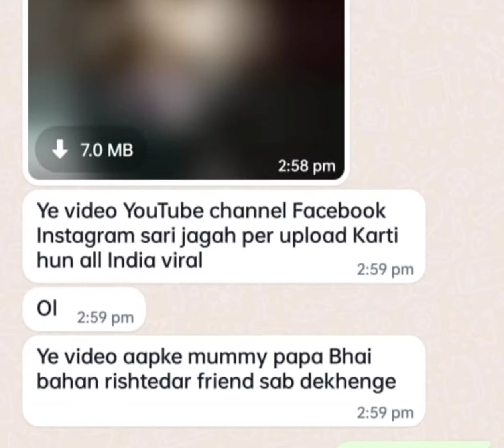Loan App Viral My WhatsApp Nude Video Call Recording on YouTube,Rupee Empire,Rupee Se,Squirrel Loan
Loan app se contact list kaise delete karen,Loan app harassment complaint,Loan app harassment se kaise bache,aadhar card pan card misuse,small cash fake message,rupee king,Chinese loan apps latest update,Chinese fake loan apps expose,fake loan app settlement,fraud loan app ka repayament nahi kiya tho kya hoga,asan loan app,fake loan app mobile gallery hack,fake loan app private photo hack,

1. loan app se contact delete kaise kare
2. loan app se data delete kaise kare
3. loan app se kaise chutkara paye
4. loan app se apna data kaise hataye
5. loan app se apna number kaise hataye
6. how to remove contact from loan app
7. delete contact list from loan app
8. how to remove 3rd party loan application access
9. how to remove contact list from loan app
10. how to remove co applicant name from loan apps in india
11. loan app se data delete kaise kare
12. remove loan app contact list access
13. लोन कंपनी से Contact list हटाना सीखें
14. how to delete contact list from loan app
15. Loan Apps से Contact List कैसे Delete करें

EAS loan
Sir the problem is I haven't approached this app for a second loan
And this has been repeated for 3 times and I have been cheated for an amount of 20 thousand
Please guide me through this problem sir
They are blackmailing me

One time l applied for loan in rupeykey now they are automatically credit amount in account i already repaid more than 25000 now what can I do please help me

Sir i have taken loan and i have paid on time till they are messaging me to pay loan

I was just checking wonder loan that they showed 60000 for 24 months and I have uploaded my data. they automatically transferred money to my account 3010 rupees 2 times and the return is 10000

If not paid they are blackmailing me that they will edit and send my nudes

Mene loan bro app se loan leliya he aur isse bahoot parishan hogaya he kya me isko repayment Karu ya no

Main bohot parishan hu loan apps se bohot cl kar raha hain video viral kar raha he contect number par cal karke galiya de raha he

Sir I'm receiving calls from buddy loan i didn't taken loan some of guy's calling me and talking very badly

While I was checking for loan they have given me loan and now it's showing to repap in 6 days

I had just opened app and just submitted my bank account number and pan number by the time I m checking it they credited 3010 amount to my account

Sir I installed friendly cash app for loan after installed this app I give all permission.after they said you approved 20000 .they submit your bank details . without my permission they send money to my account.i payed full amount an is due day.after they send my contact list if you not pay I send messages to your contact.sir please help me sir

App Names:-

Picket credit

RoyalCash

Swift rupee

SwiftLoan

Golden rupee

Magicloan

Sir ...mujhe ...EFFICIENT LONE APP. NE HARRISMENT KR RAHA HAI...MAI NE ONLY INSTALL KIYA ..OR AADHAR PAN CARD ADD KIYA .LEKIN KUCHHA VI AMOUNT NEHI choese kiya fir vi mujhe ...7000 send krdiya ...

Sir i didn't apply any loan from amla credit but first time they without adding money they sent a repay link after today they are again credited without my consideration 3300 rupees added,what we can do now sir

Sir Maine eligibility check karne ke liye app download kiya aur dusre din mere account mein paise transfer kar diye Gaye

Sir buddy cash se loan le liya apne wife ki I'd se baad mein pata chala ye froud he kya karun inke paymment kar du to  ye tabhi parisan karenge kya karoo

I am getting blackmailed from rupeeway even after i paid the loan they didn't updated it and still harrassing me and my family with unnessessory messages and calls

I have installed a app called Buddy cash. And I have applied for loan of amount 3500. The gave me 2200.

𝙸 𝚊𝚖 𝚐𝚎𝚝𝚝𝚒𝚗𝚐 𝚌𝚘𝚗𝚝𝚒𝚗𝚞𝚘𝚞𝚜𝚕𝚢 𝚑𝚊𝚛𝚛𝚊𝚜𝚒𝚗𝚐 𝚌𝚊𝚕𝚕 𝚊𝚗𝚍 𝚖𝚎𝚜𝚜𝚊𝚐𝚎𝚜 𝚏𝚛𝚘𝚖 𝚊 𝚏𝚛𝚊𝚞𝚍 𝚕𝚘𝚊𝚗 𝚊𝚙𝚙 𝚝𝚘 𝚙𝚊𝚢 𝚖𝚢 𝚍𝚞𝚎 𝚋𝚢 𝚝𝚘𝚍𝚊𝚢.𝚠𝚑𝚒𝚕𝚎 𝚒 𝚑𝚊𝚟𝚎 𝚗𝚘𝚝 𝚝𝚊𝚔𝚎𝚗 𝚊𝚗𝚢 𝚕𝚘𝚊𝚗 𝚏𝚛𝚘𝚖 𝚝𝚑𝚎 𝚊𝚙𝚙.
𝙿𝚕𝚎𝚊𝚜𝚎 𝚑𝚎𝚕𝚙 𝚖𝚎 𝚝𝚘 𝚐𝚎𝚝 𝚘𝚞𝚝 𝚏𝚛𝚘𝚖 𝚝𝚑𝚒𝚜 𝚊𝚗𝚢𝚑𝚘𝚠.

I install hugo loan app
Put my documents

I have taken loan in rupaekey app .first they told. we will give u 5000 for 3 months or 6 months and the interest rate is 5500 for 3months nd 6 months 6000